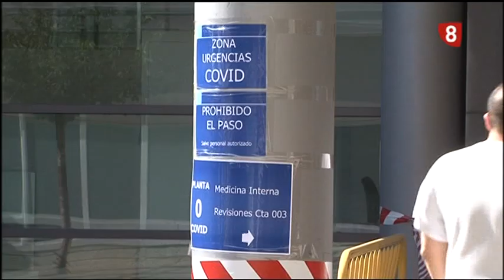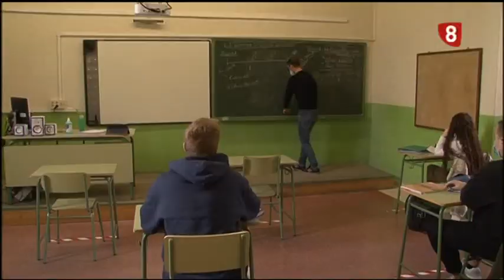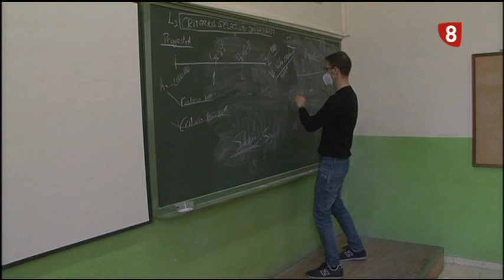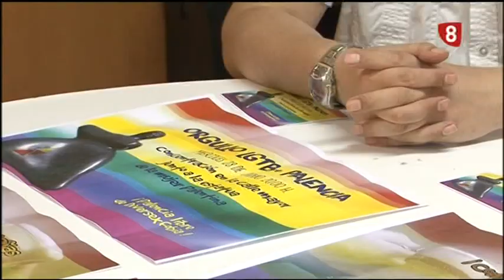Noticias 14:00h (26 Junio 2020) La 8 Palencia RTVCyL